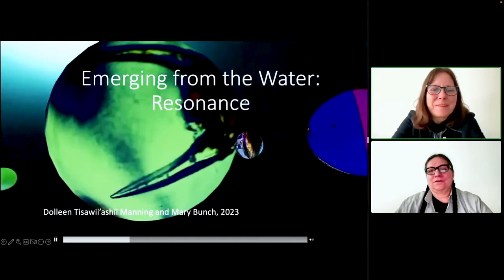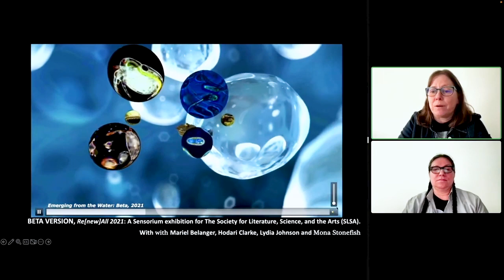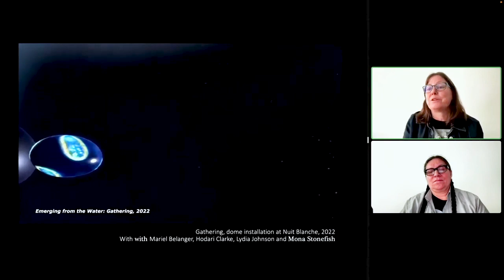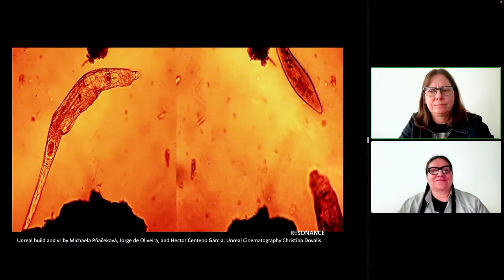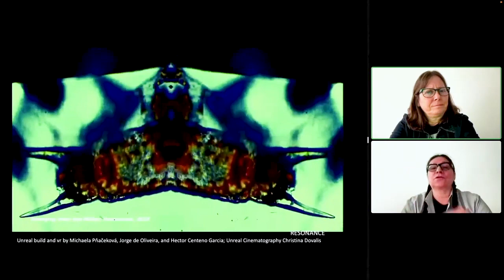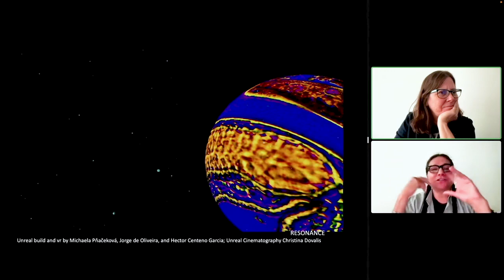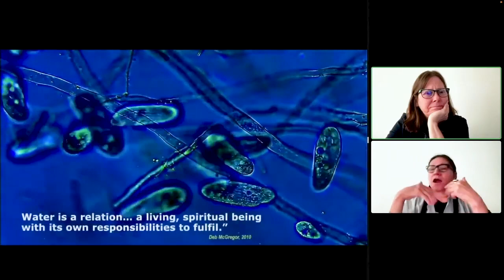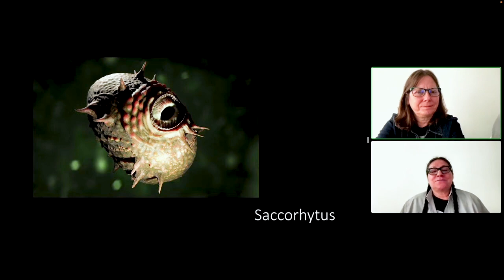more-than-human Artists' Panel Discussion Part 2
Artists Joel Ong, Jane Tingley, Dolleen Tisawii’ashii Manning & Mary Bunch introduce their artworks exhibited in more-than-human and engage in a discussion about their practice. Moderated by Lisa Deanne Smith.